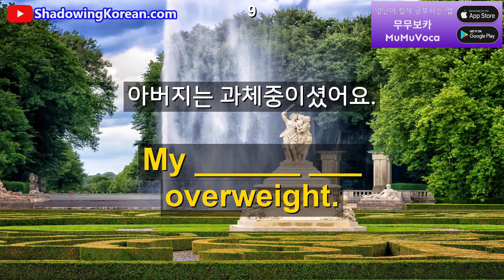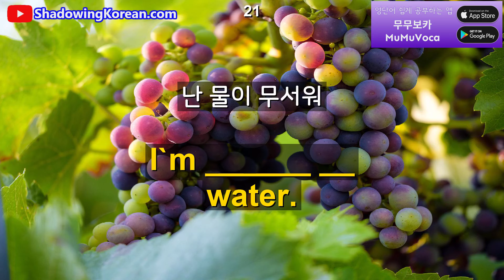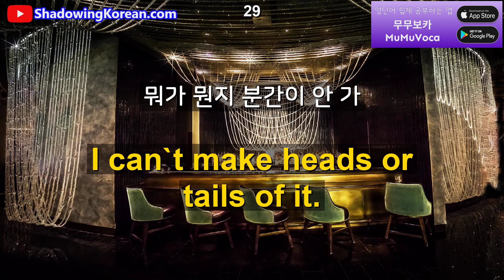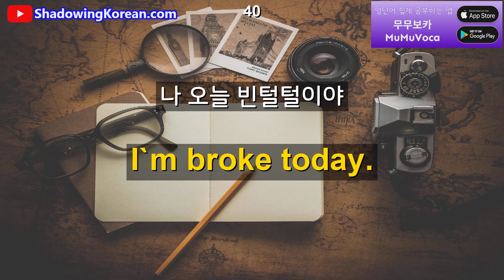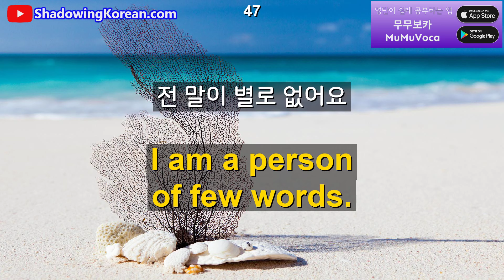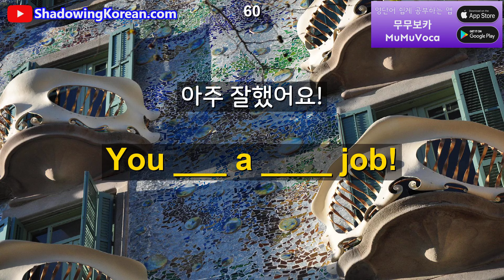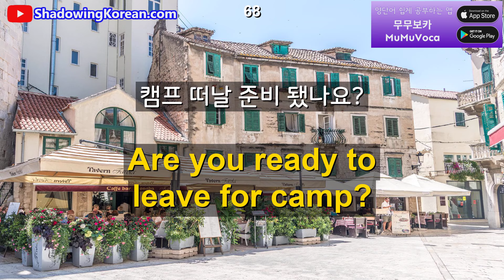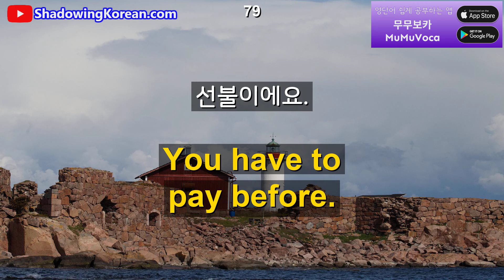매일 30분만 투자해보세요. 영어가 바로 나옵니다 #52